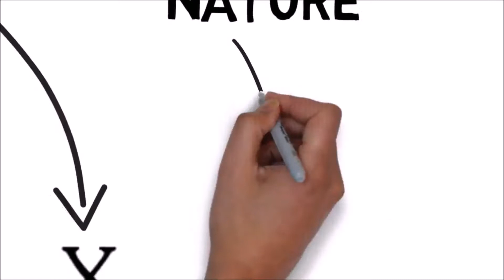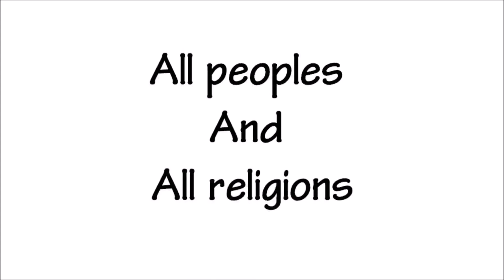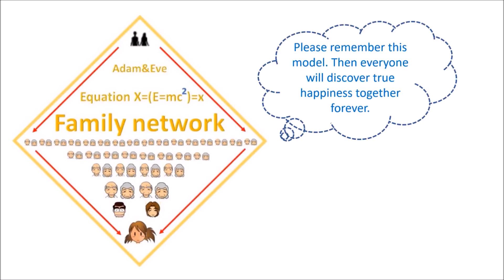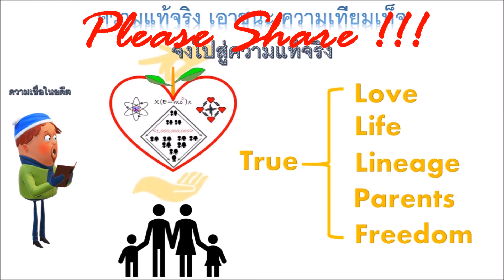จงไปสู่ความแท้จริง คือ สิ่งที่ "คุณพ่อ ซัน เมียง มูน" ค้นพบ จะยุติการถกเถึยง และความขัดแจ้งทั้งหมด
Safe World Together at Me Theory ทฤษฎีตัวฉัน โลกปลอดภัย ด้วยความแท้จริง คือ สิ่งที่ "คุณพ่อ ซัน เมียง มูน" ค้นพบ จะยุติการถกเถึยง และความขัดแจ้งทั้งหมด

ความแท้จริงแห่งพงศ์พันธุ์ ศาสตร์อุดมคติ สร้างพลังอันบริสุทธิ์ ของมติมหาชน เปลี่ยนแปลงโลกนี้

สถานการณ์ร่วมของมนุษยชาติ

ศาสนาต่างๆล้วนถูกต่อต้าน และก็ยังต่อต้านกันและกันเสมอมา นั่นคือวิถีที่ไม่ถูกต้อง ในสถานการณ์เช่นนั้นจะไม่มีทางไปถึงปลายทางแห่งความแท้จริงของชีวิต ซึ่งมีปลายทางที่อาณาจักรสวรรค์ได้ แต่มนุษยชาติทั้งหมดจะไปนรกอย่างแน่นอน

สถานการณ์เช่นนั้นของมนุษยชาติ ก็คือ การตกอยู่ภายใต้อำนาจของมารร้าย ซึ่งปกครองโลกนี้มาแสนนาน ซึ่งมนุษยชาติทั้งหมดต่างก็ไม่รู้ว่าทางออกจากปัญหานั้นอยู่ที่ไหน

ไม่ว่ามนุษยชาติทั้งมวลจะมีพื้นฐาน หรือมีเบื้องหลังอย่างไร แต่ทั้งหมดล้วนตกอยู่ในสถานการณ์เดียวกันอย่างสิ้นเชิง คือทุกคนยังคงไปไม่ถึงความแท้จริงของชีวิต

สถานการณ์ของฮินดู สถานการณ์ของชาวพุทธ สถานการณ์ของชาวคริสต์ และสถานการณ์ของอิสลาม แม้แต่สถานการณ์ของผู้ที่ไร้ศาสนาก็ตาม ทุกสถานการณ์นั้นล้วนแตกต่างกันออกไป

บางศาสนา เน้นในเรื่องความเชื่อความศรัทธา บางศาสนาเชื่อในเรื่องสิ่งศักดิ์สิทธิ์ต่างๆ บางศาสนาเชื่อในหลักเหตุผล บางศาสนาเชื่อในโอกาสที่จะได้รับความรอด นี่คือสถานการณ์ที่แตกต่างกันอย่างสิ้นเชิงของผู้คนในทุกศาสนา และทุกกลุ่มความเชื่อต่างๆ

อย่างไรก็ตาม ขอให้เข้าใจสถานการณ์ของปัจจุบันนี้ เพื่อจะก้าวสู่อนาคตของมนุษยชาติ ซึ่งทุกคนมีโชคชะตาเดียวกัน เพราะว่าเราทุกคนเกิดมาเหมือนกัน ดังนั้น ปลายทางของชีวิตของทุกคนจึงเหมือนกันทุกประการ

ผู้สอนศาสนาทั้งหลายท่านควรจะเข้าใจสถานการณ์ของกันและกัน เพื่อจะสามารถเข้าใจสถานการณ์โดยรวมของทั้งหมดได้ ซึ่งเราไม่อาจจะละเลย หรือไม่สนใจเรื่องของชีวิตนี้ได้ ความเป็นจริงแห่งอนาคต ซึ่งมนุษยชาติจะต้องก้าวไปด้วยกัน เพื่อไปสู่จุดหมายปลายทางอุดมคติร่วมกัน ตามเจตจำนงของสวรรค์ ซึ่งได้ถูกขีดเส้นเอาไว้แบบนั้นจริงๆ

เพราะว่าสุดท้ายแล้วมนุษยชาติจะถูกผลักดันให้เข้าใจความเป็นไปของโลกที่เที่ยงตรง ซึ่งเหมือนกันทุกประการ เพราะว่า แม้จะมีความเชื่อมากมาย แต่ความแท้จริงแห่งชีวิตมีเพียงหนึ่งเดียวเท่านั้น ซึ่งจะไม่มีใครสามารถจะปกปิดความแท้จริงของชีวิตนี้ตลอดไปได้

พี่น้องที่รักทั้งหลาย อาณาจักรสวรรค์เป็นเจ้าของชีวิตของแต่ละคนอย่างสมบูรณ์ ภาพที่นำมาแสดงนี้คือเบาะแสที่สำคัญ ซึ่งจะทำให้ทุกคนสามารถสืบค้นความแท้จริงของชีวิตดังกล่าวได้

ตั้งแต่นี้ต่อไป ในอนาคต มนุษยชาติ จะสามารถ เข้าใจความแท้จริงของชีวิตได้ด้วยตัวเองเพราะว่าตัวตนของทุกคนก็คือตำราที่สมบูรณ์แบบซึ่งอธิบายความแท้จริงของชีวิตนี้อย่างชัดเจน ซึ่งเราทุกคนจะต้องหันกลับมามองที่ตัวเอง ที่เกิดมาจากพ่อแม่ และพ่อแม่ก็มาจากพ่อแม่เช่นกัน เมื่อย้อนกลับไปจนถึงต้นตอของชีวิต ก็จะปรากฏอย่างชัดเจนว่า มีพ่อแม่เริ่มแรกคู่หนึ่ง ซึ่งบังเอิญไปตรงกับหลักคำสอนทางศาสนา

แม้ว่าบางคนจะยืนกานว่าเราเกิดมาจากกฏของธรรมชาติ ซึ่งเที่ยงตรง แต่แท้จริงแล้วนั่นยังไม่ใช่คำตอบสุดท้าย เพราะธรรมชาติก็ไม่สามารถจะสร้างตัวเองขึ้นมาได้

ท่านทั้งหลายจะต้องค้นหาประสบการณ์แห่งชีวิตในแนวดิ่งด้วยตัวเอง และแล้วสิ่งที่เคยสงสัยต่างๆนานาเกี่ยวกับชีวิต จะเป็ที่กระจ่างชัดอย่างสิ้นเชิง ซึ่งเราควรจะเข้าใจข้อแท้จริงนี้อย่างรวดเร็ว อย่าปล่อยให้เวลาผ่านไปโดยเปล่าประโยชน์  ซึ่งนั่นจะทำให้เสียโอกาสในการเข้าถึงความแท้จริงของชีวิตไปอย่างน่าเสียดาย